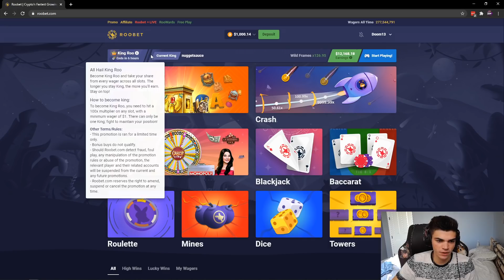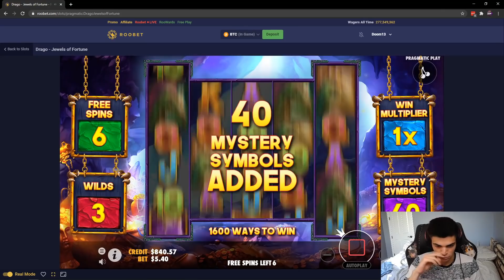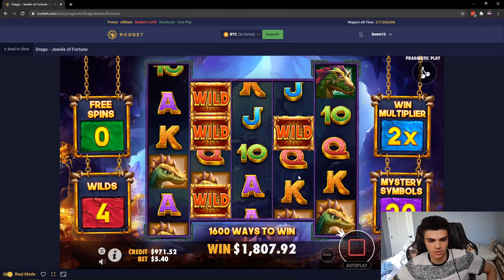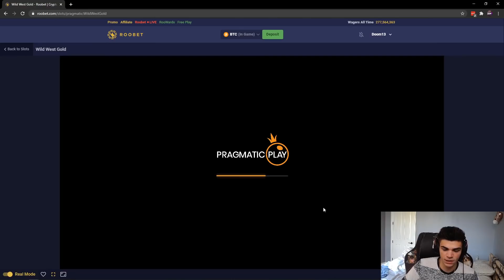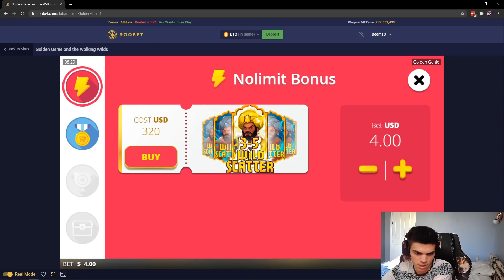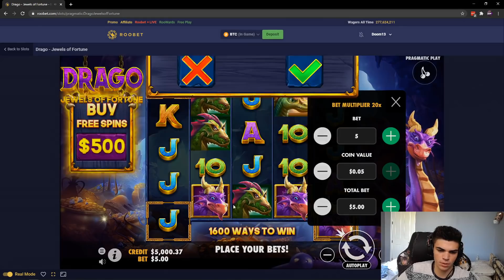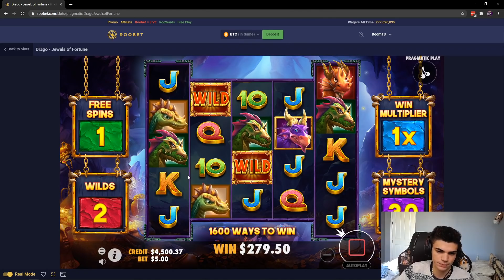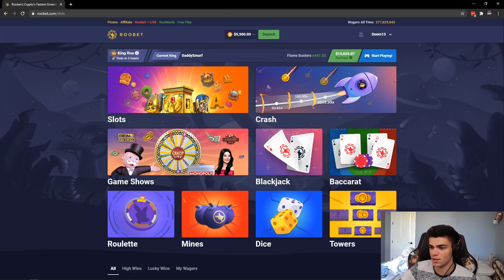$1,000 TO $5,500 ON BONUS BUYS ON ROOBET!